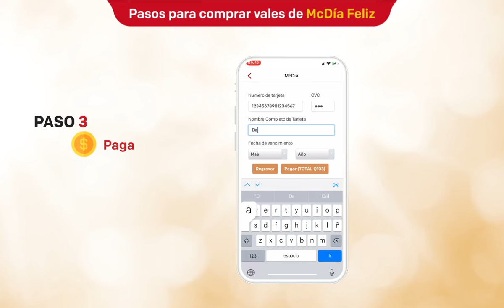App vales de McDía Feliz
Enterate como adquirir los McDía Feliz,